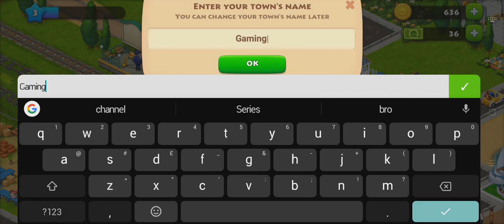Township |gameplay |#1 level 1-5| Gaming Series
Gaming Series

Description Township is a urique blend of city building and faming!

Suid your dream town! Harvest crops, process them at your facilties, and sell

goods to develop your town Trade with dstant islands Open restaurants
cinemas and other comurity buikings to give ife in your town special flavor
Explore the mine to get resources and fird ancient artifacts. Run your own z00
and colect animals from around the world
Are you ready to build your dream? Let's get started

Township features
Different buidings and decorations you can use to create your dream town
Fun, charismatic townspeople with orders you need to fl
Your town's mine packed with ancient artilacts to discover and colect
Exotic goods brought from the islends

A zo0 to buid where you can even breed animals
Famous landmarks you can use to decorate your town ke the Statue of
Lberty, Big Ben, and many more!
Play with your Facebook and Came Center friends or make new friends in the
game community!

Township is free to play, though some in-game items can also be purchased for
real money. lf you don't want to use this option, simply tum it off in your device's
Restrictions" menu

You need an internet connection to play the game and enable social interaction
competitions, and other features

Enjoying Township? Lean more about the game!

This game is created for entertainment only.